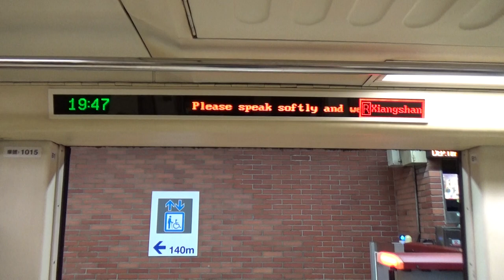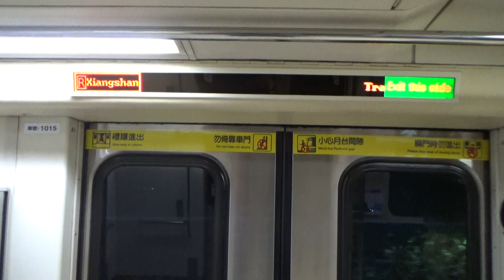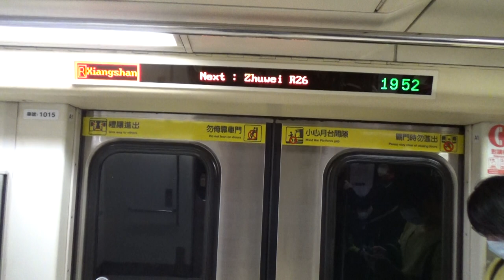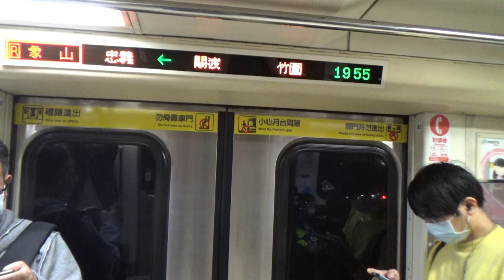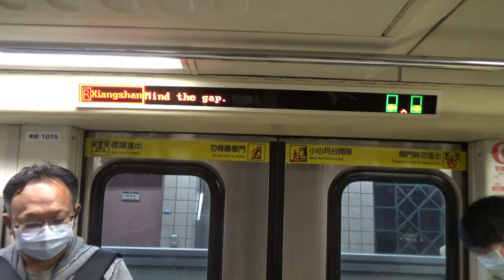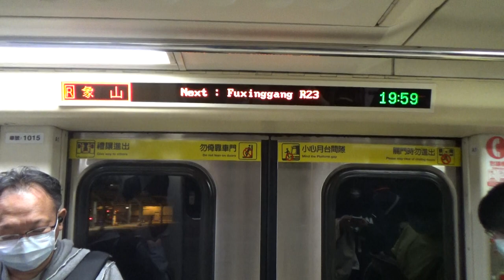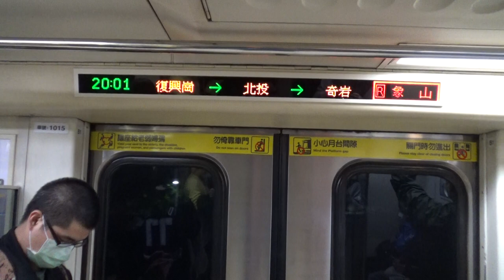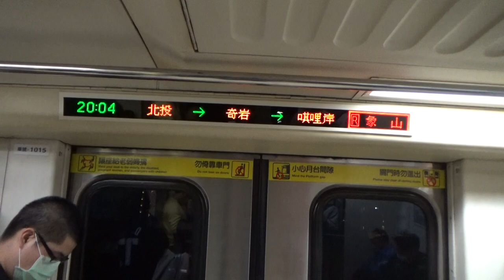|安哥生活日誌| [台北捷運]C301推進器改裝車 015/016 往R02象山 R28淡水→R21奇岩